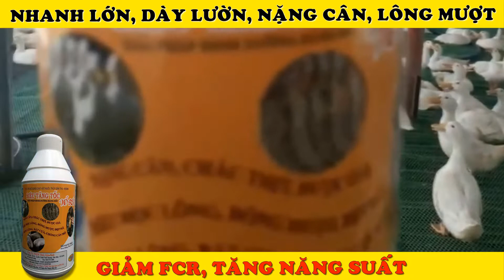Cách giảm tiêu tốn thức ăn, tăng năng suất chăn nuôi, thủy sản | TKS Siêu tăng tốc vỗ béo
Trang có chức năng giới thiệu người mua và nhận hoa hồng, bạn hãy tìm hiểu, chia sẻ sản phẩm tốt cho bà con và có thêm thu nhập thu động nhé.